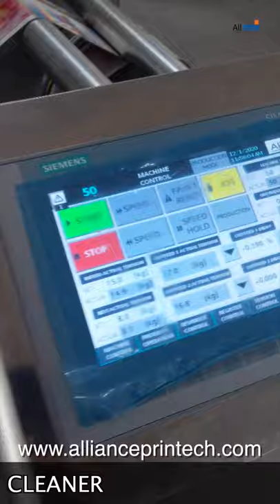Lamitube Printing on Alliance A5 Flexo Label Press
Alliance A5 Flexo Label Press with multi-substrate print capabilities equipped with UV, Chill Rolls, Servo drives.